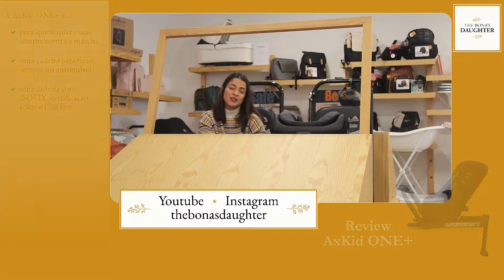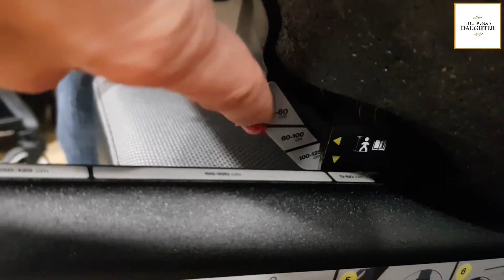Review AxKid ONE+| Cadeiras auto rearfacing Axkid| Bonabebe| The Bona's Daughter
Querem uma cadeira desde o nascimento até aos 5 / 7 anos contra a marcha?

A Sueca 🇸🇪 AXkid One+ é adequada para quem quer:

👉Uma cadeira auto que vá desde o nascimento até aproximadamente até aos 7 anos de idade
👉Viajar sempre contra a marcha e por mais tempo
👉Uma cadeira com homologação Plus test
👉uma cadeira auto com ISOfix
👉Homologação R129

⚠️⚠️Nota⚠️⚠️: esta cadeira precisa de alguma assitência na compra e na sua utilização por isso procurem ajuda profissional quando escolherem esta opção.

Vantagens desta cadeira:
✅É uma opção segura para recém nascido
✅Viaja sempre contra a marcha (rearface) dos 0 meses até aproximadamente aos 7anos ou 125 cm ou 23 kg (deixo a dúvida quanto à altura)
✅Incorpora o Side impact protection
✅níveis de inclinação
✅EPS em toda a cadeira (material de absorção de foças G em caso de acidente
✅Com prática, instala-se em menos de 30 segundos

Desvantagem:
Não encontrei muitas desvantagens nesta cadeira
❌ Falta de reforço (tecido e acolchoado) nas costas quando utilizamos nas posições mais elevadas.
❌Não é giratória

📐📏 Medidas:
64 cm de altura de costas (medida Interna)
até 52 cm de espaço para pernas (medida interna). Vai depender como montamos
76 cm de cumprimento exterior

The Bona's Daughter
A minha paixão é tornar o dia a dia das famílias mais prático e seguro. Há 15 anos que pesquiso as melhores marcas europeias e trago-as para Portugal. Com a experiência de contacto direto com mães e bebés e com as marcas, tornei-me consultora da indústria para o desenvolvimento de produtos que facilitariam o dia a dia das famílias.

Neste percurso conheci mulheres maravilhosas que se dedicam a uma abordagem diferente à parentalidade e este projeto tem como missão a partilha de conhecimento de todas nós.